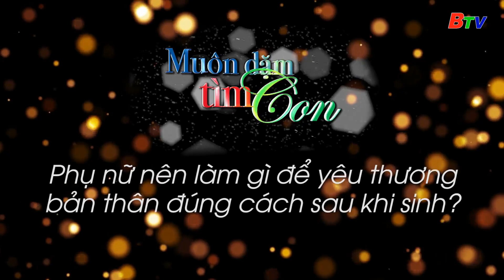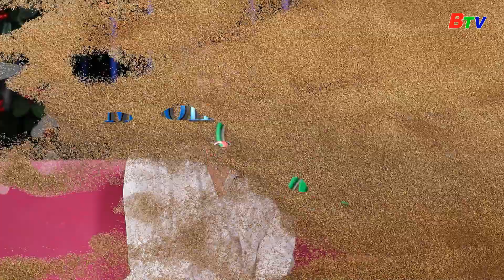Phụ nữ nên làm gì để yêu thương bản thân đúng cách sau khi sinh?|MDTC | BTV - TRUYỀN HÌNH BÌNH DƯƠNG